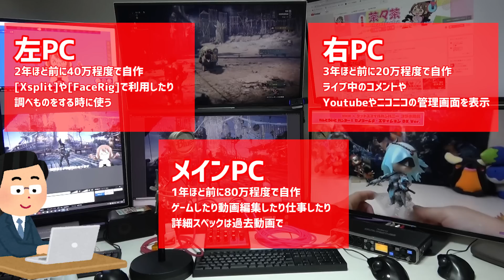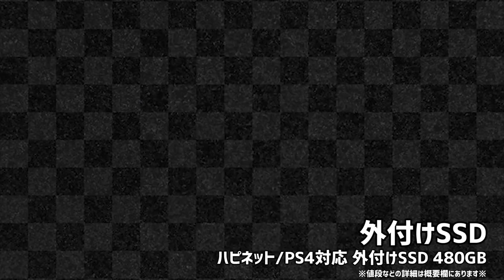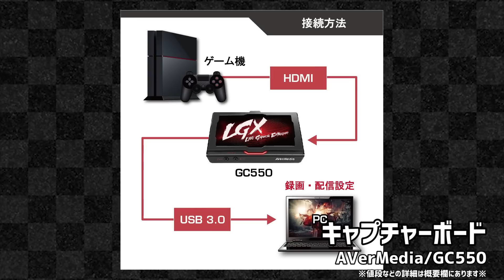【機材紹介】ゲーム実況者の配信部屋！防音室・昇降デスク・チェア・音響映像機材など一挙公開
引っ越し後の配信部屋、初公開！7月末から8月まで忙しかった理由はコレです
ゲーム実況配信用の機材、モニター、DIY、ゲーミングチェアを使わない理由などなど

✅ノーマルPS4には外付けSSDがオススメ
✅PS4Proに換装したSSD

✅モニター[ASUS/31.5インチ]
✅オーディオインターフェイス[ローランド/UA1010]
✅オーディオインターフェイス[ローランド/UA55]
✅ミキサー[YAMAHA/MG06X]
✅キャプチャーボード[AVerMedia/GC550]
✅キャプチャーボード[AVerMedia/C988]
✅マイク[Blue/Blue bird]
✅カメラ[SONY/FDR-AX45]
✅カメラ[GoPro/HERO7]
✅照明[LINCO/4灯ライトソケット]
✅スピーカー（後継機）[Creative/GW-T20-IIR]
✅イヤホン(後継機)[オーディオテクニカ/ATH-CKS550]
✅マウス[エレコム/M-XT3URBK]
✅キーボード[エレコム/TK-FCM085BK]
✅フットペダル[ルートアール/RI-FP3MG]
✅PS4Pro[ソニー・インタラクティブエンタテインメント/CUH-7200BB01]
✅Nintendo Switch[Nintendo/グレー]
✅換装SSD(後継機)[Crucial/CT500MX500SSD1]
✅外付けSSD[ハピネット/PS4対応 外付けSSD 480GB]
✅ヘッドセット+アンプ[Astro/A40+MixAmp]
✅HDMI分配機[BLUPOW/HDMIマトリックス]
✅HDMIスプリッター[KanaaN/HDMIスプリッター]
✅ウェブカメラ[ロジクール/C920r]

最高フレームレート152、平均フレームレート98
※環境や測定方法など詳細は動画で

●MH2スタート、FはG開始時に1か月のみ
●MHX裸縛りで村クエ制覇

✅MHW経歴（超まったり）
●トロフィーコンプリート
●全クエストクリア
●弓・大剣・狩猟笛・片手剣ソロ縛りでストーリークリア
●ベヒーモスソロ　弓・狩猟笛・ライトボウガン クリア

✅実況者に流行の予感！二次元の入り方と値段を教えます【FaceRig】